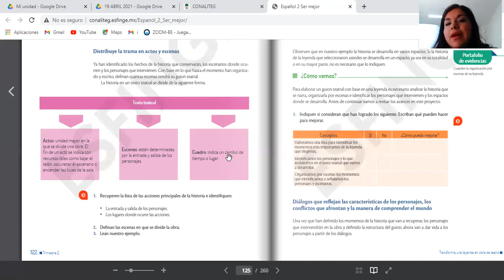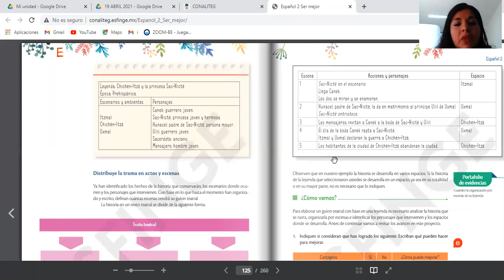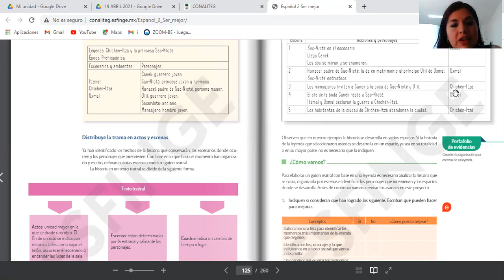19 ABRIL 2021 ESPAÑOL SEGUNDO GRADO VIDEO 2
PROFRA. AYENSI IXTLAYESSI RUIZ GONZALEZ